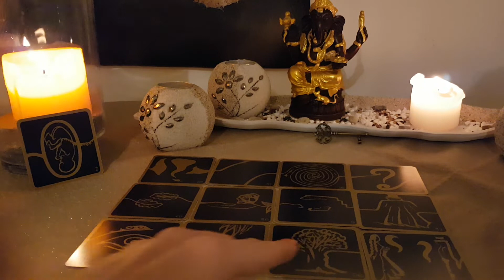LION FEVRIER 2019(general)